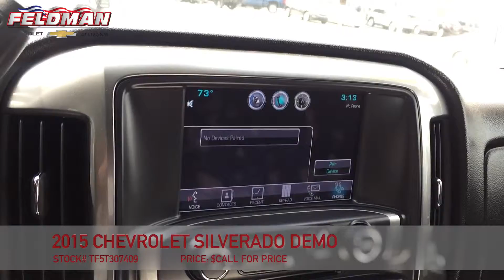Chevrolet Silverado DEMO Livonia Michigan TF5T307409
This video is about Chevrolet Silverado DEMO Livonia Michigan TF5T307409